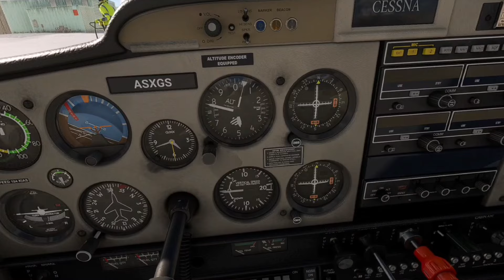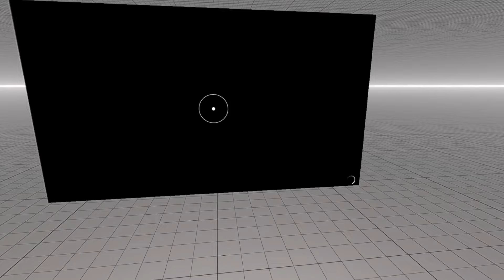✈️Viele STÄRKEN aber auch SCHWÄCHEN😲SO spielt sich der Flug Simulator mit VR | MS Flight Simulator